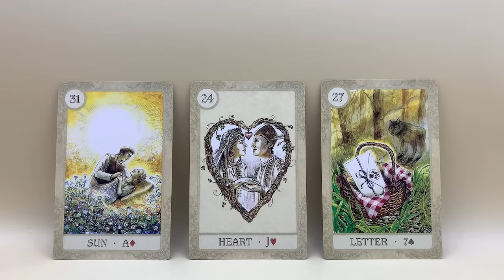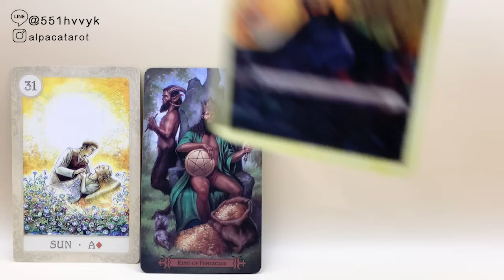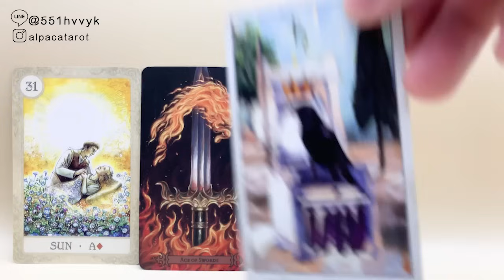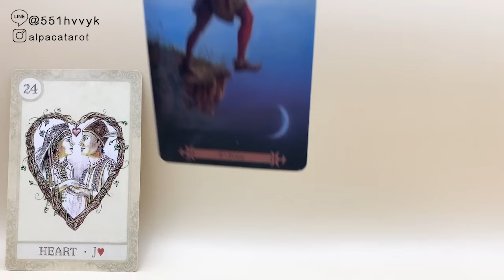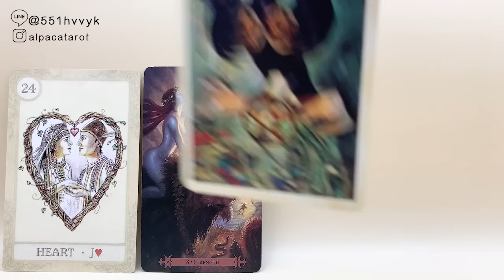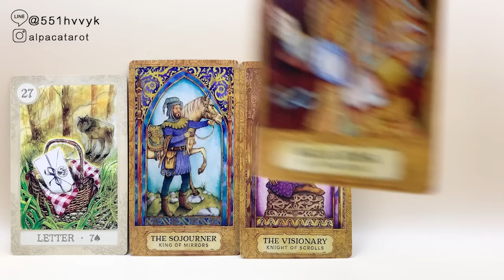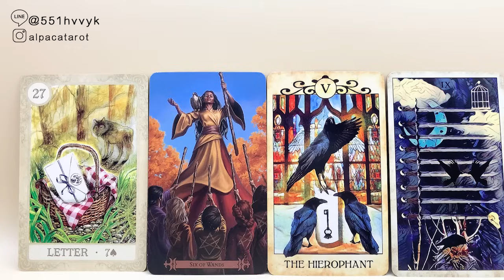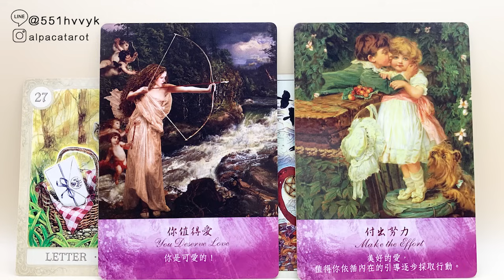斷聯的他心裡還在意我嗎？ ❣️CC字幕❣️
⚠️會每個月扣款新台幣，如需要終止需自行辦理呦

[會員專屬Pure+] (雙・同性戀專屬)

⬇️⬇️以下是時間軸⬇️⬇️
【第一組】 驗證 00:56 解析 11:44
【第二組】 驗證 41:52 解析 52:20
【第三組】 驗證 01:22:58 解析 01:33:19

🔸🔶占卜方式說明🔶🔸
💰匯款及確認好題目完成後36・72小時內收到占卜結果

🔮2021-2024年的台幣轉帳收費標準如下🔮
普通占卜：268 TWD/題
流年運勢：1388TWD
前世今生占卜：1388TWD/題
縮時加價：100TWD/題(每縮時12小時為一單位）*需事先確認
字卡占卜：399TWD/部(40張)

🐑提供您個人的『五官清晰照片』或『全名+出生年月日』
🐑回覆方式選擇『電子郵件地址』或『通訊軟體直接回覆』

🔖純字卡占卜特定的服務方式🔖
👉指定連結的YouTube 影片
👉無任何解說．純字卡+背景音樂
👉純字卡占卜不另行提供牌卡照片

268 TWD+25=293 TWD
399 TWD+41=440 TWD
1388TWD+75=1463 TWD
謝謝❤️